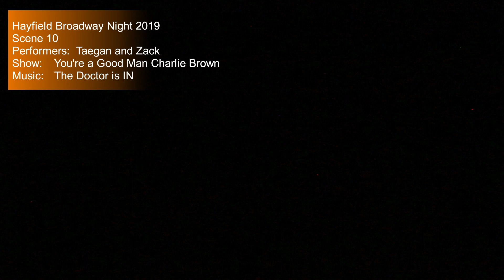2019 - Broadway Night - Scene 10 - Taegan & Zack - The Doctor is IN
Hayfield Secondary School - Broadway Night - 2019 - Scene 10
Taegan and Zack perform The Doctor is IN from You're a Good Man Charlie Brown.